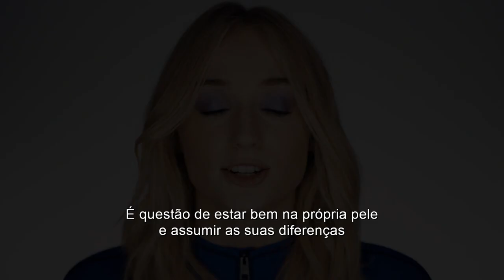X-Men - Fênix Negra | Celebração Legendado HD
Confira a celebração da Fenix Negra para o filme da

Sinopse: Jean Grey começa a desenvolver incríveis poderes que a corrompem e a transformam em uma Fênix Negra. Agora, os X-Men precisam decidir se a vida de um membro da equipe vale mais do que todas as pessoas do mundo.